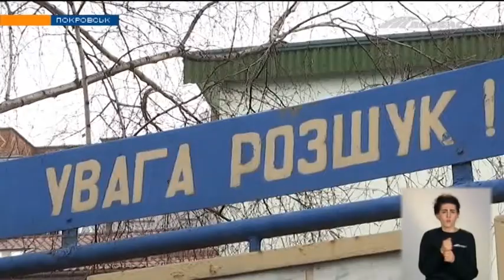Новая мошенническая схема действует по всей Украине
Аферисты представляются соцработниками и выманивают у пенсионеров деньги, якобы, для обмена старых купюр. А потом исчезают. Как вовремя распознать преступника - смотрите далее.